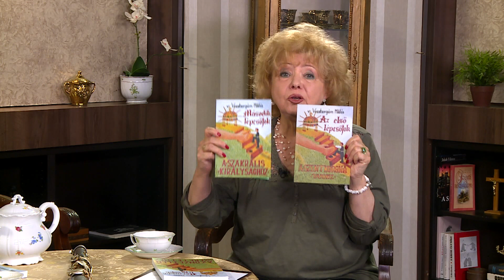Tea Glóriával - 2023.06.07. IV. rész. - hatoscsatorna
Olvasólámpa
Az önzetlen szeretet
Műsorvezető: Geszty Glória
Vendég: Vesztergám Miklós tárogatóművész, a könyv szerzője
tárogatón hallhatjuk: Szép vagy, gyönyörű vagy Magyarország és Adj Uram Isten!